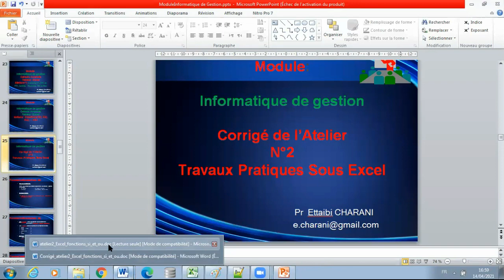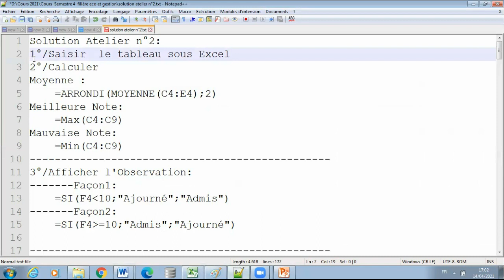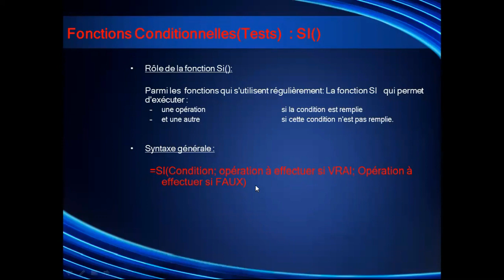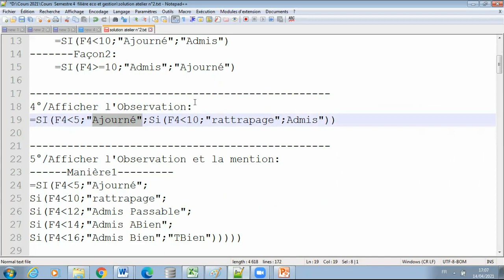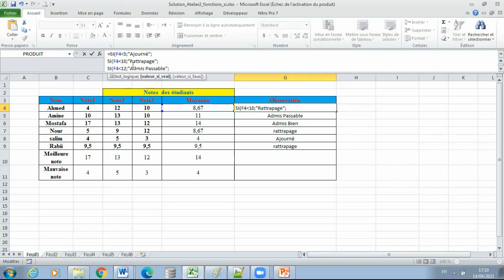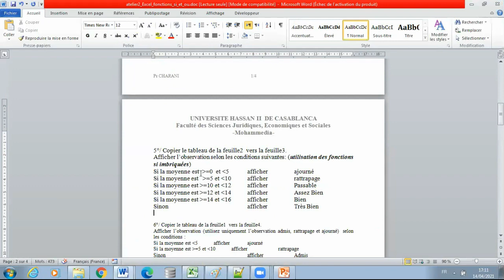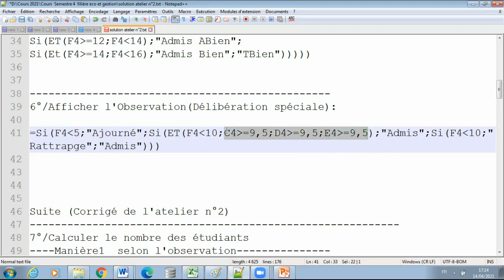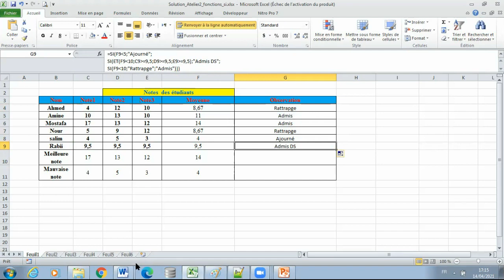Nouvelle Version Cours1.5: Atelier2| TP | Calculs Avancés Sous Excel | Fonctions Si()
Présentation sur les Calculs Avancés Sous Excel:  Cas Pratique sur les calculs à l'aide des  Fonctions( Arrondi(); Moyenne(); Min(); Max() )  et la fonction Si()  et des Fonctions Si() imbriquées.
Travaux Pratiques  sont destinés aux étudiants de  la filière fondamentale en économie et gestion, licences professionnelles et Masters.